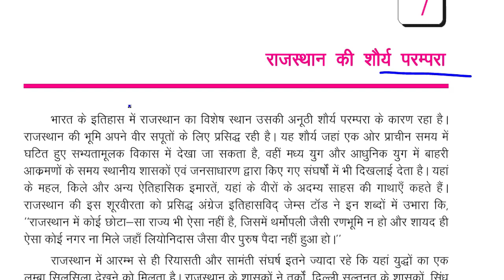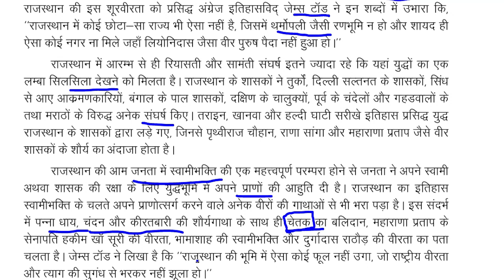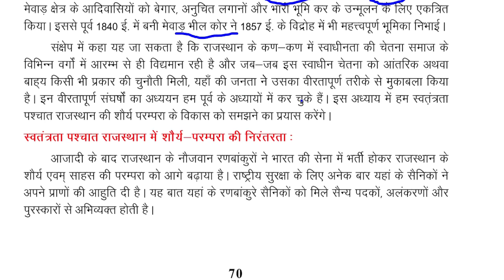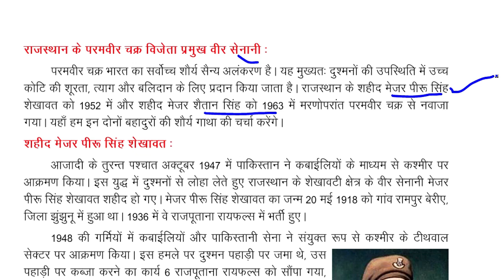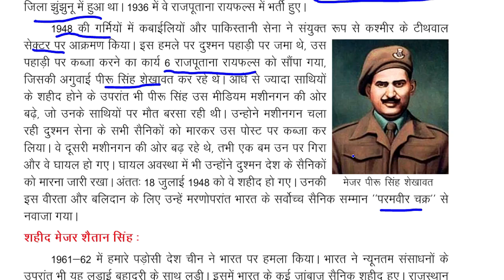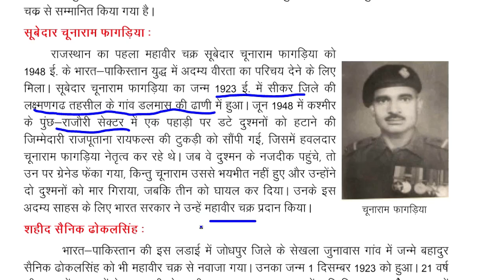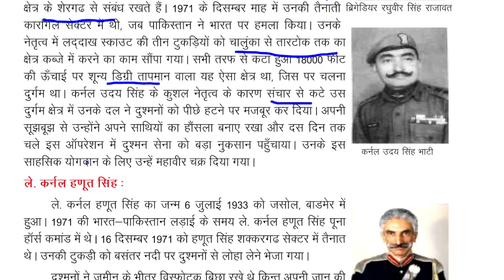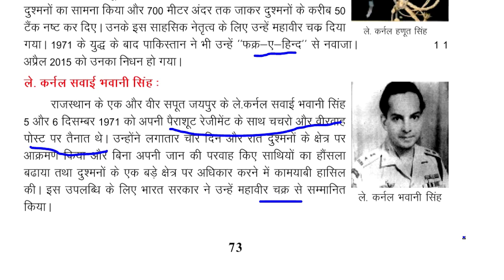CH_7 राजस्थान की शोर्य परंपरा / reet REET 2022 Syllabus | Reet Exam 2022 | reet exam latest news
REET Children fun time/reet 2022 latest news today/ reet exam update/ REET new vacancy